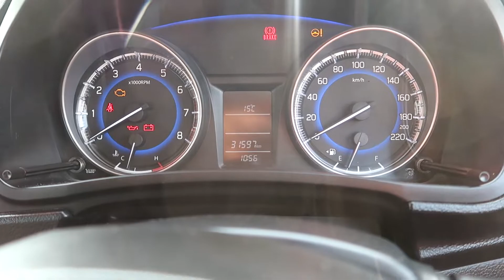Aa Gye Rani Wapis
Hello Everyone

Don’t read description just see the video

So Let’s start with intro 😬

I’ m a traveller and a Blessed boy 😬

Basically Following my passion of travelling around the world

So let’s join me on my way Dream journey through Videos

Also guys If you watching my video right now